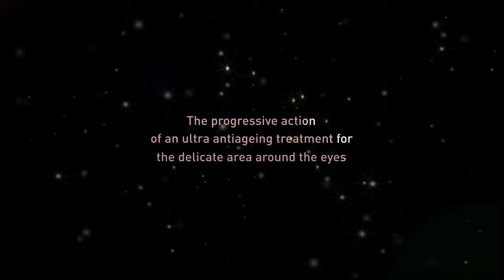The Timeless Prodigy Global Eye Ritual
The Prodigy has returned to drive back the clock for a youthful eye contour. Advanced research, exceptional active ingredients and a unique beauty protocol are all combined in the new Skeyndor Timeless Prodigy Global Eye Ritual. Yours to discover as a new beauty eye routine to combat global ageing, soften wrinkles, re-tense skin, whilst fighting bags and dark circles.

The Skeyndor Timeless Prodigy Global Eye Ritual is an ultra-anti-ageing ritual with evolutionary action specially developed to treat the delicate area around the eyes. A luxurious beauty protocol based on the alliance of two extraordinary products, The Eye Contour and The Eye Patch, and an exclusively designed at home activation massage. The activation massage combines light movements followed by a draining and decongestive phase and, finally, a modeling and lifting massage. All created to bring youthful radiance and vitality to the entire eye area like no other Eye Ritual.

The specific Timeless Prodigy Global Eye Ritual protocol is designed to enhance the action of the products and promotes better results.